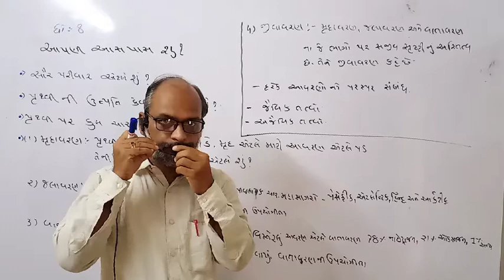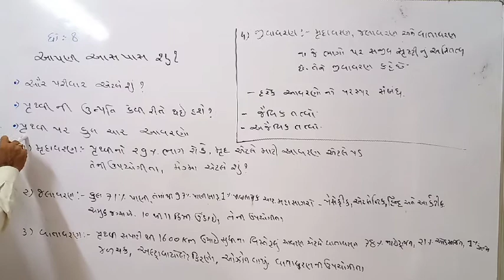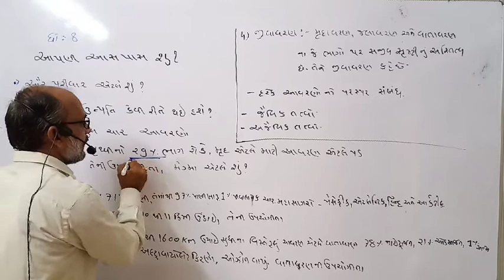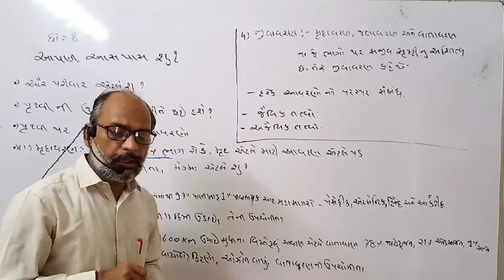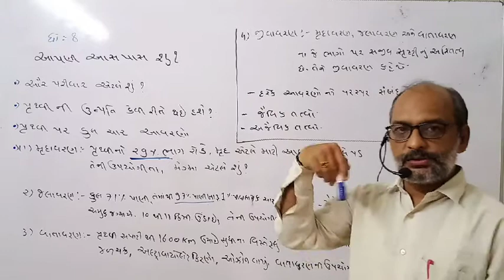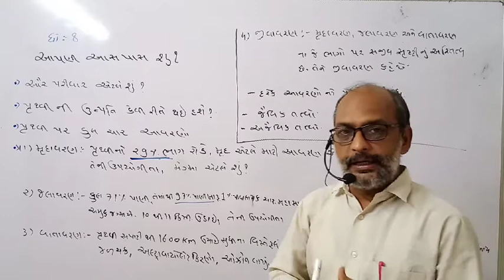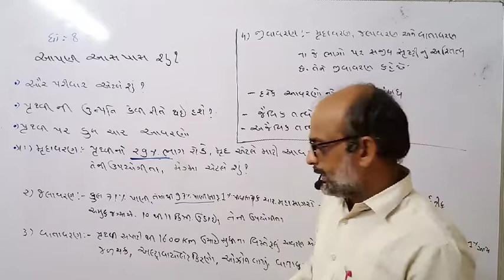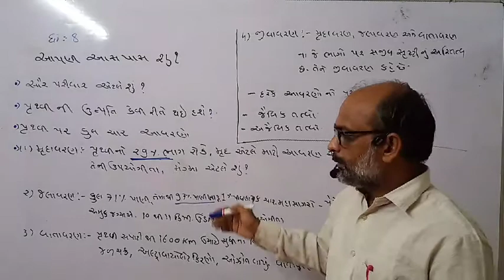ધોરણ 8।।આપણી આસપાસ શું।। સામાજિક વિજ્ઞાન।। પ્રકરણ-2।।mahesh sir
આપેલ મીડિયામાં ધોરણ 8 સામાજિક વિજ્ઞાન પ્રકરણ 2 આપણી આસપાસ શું?? તે અંતર્ગત સરળતાપૂર્વક અને સમજૂતી પૂર્વક એકમ ની માહિતી આપવામાં આવેલ છેસામાજિક_વિજ્ઞાન